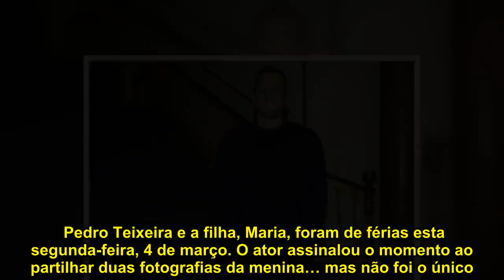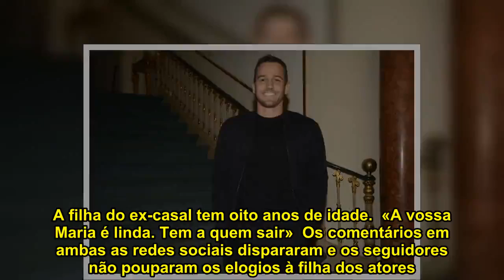Cláudia Vieira e Pedro Teixeira UNIDOS… pela filha! «É hora de derreter de amor»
Pedro Teixeira e a filha, Maria, foram de férias esta segunda-feira, 4 de março. O ator assinalou o momento ao partilhar duas fotografias da menina… mas não foi o único.  «A viagem começou, daqui a três horas vamos estar rodeados de amigos. Agora, é hora de derreter de amor em exclusividade», escreveu o ator.  Além do namorado de Sara Matos, também Cláudia Vieira partilhou uma das fotografias tiradas pelo pai da menina. «A filha mais deliciosa do mundo foi de férias e eu já estou a morrer de saudades! Irresistível não partilhar», pode ler-se na legenda da imagem. Leia ainda: Nome de Pedro Teixeira VEM À BAILA em entrevista de Cristina a Cláudia Vieira     Pedro Teixeira e Cláudia Vieira conheceram-se na segunda temporada da série juvenil Morangos Com Açúcar e namoraram até ao ano 2014. Há cerca de cinco anos, os atores separaram-se, mas fruto desse amor nasceu Maria. A filha do ex-casal tem oito anos de idade.  «A vossa Maria é linda. «Linda de morrer», «Que mistura tua e do Pedro», «A vossa Maria é linda. Tem a quem sair», «A Maria é um pedaço da Cláudia e outro do Teixeira. A vosso amor é lindo», «Vai dar tantos problemas essa Maria bonita», lê-se. Redação WIN – Conteúdos Digitais; Reprodução Instagram e Impala